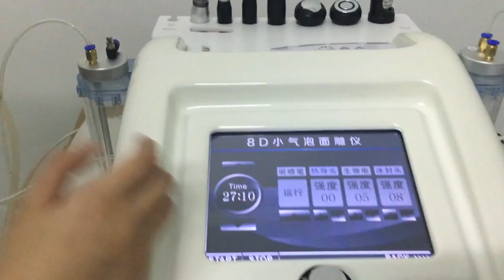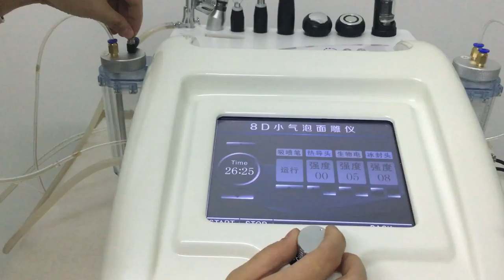9D HYDRA FACIAL